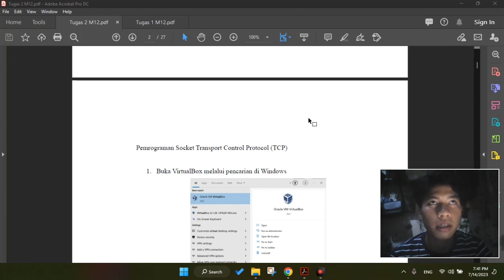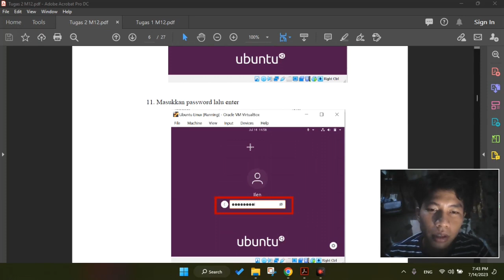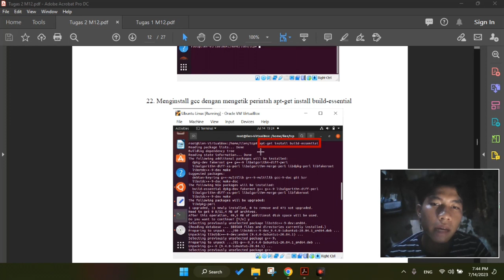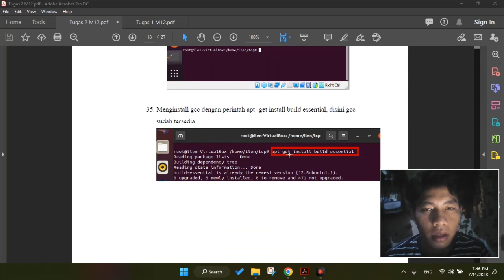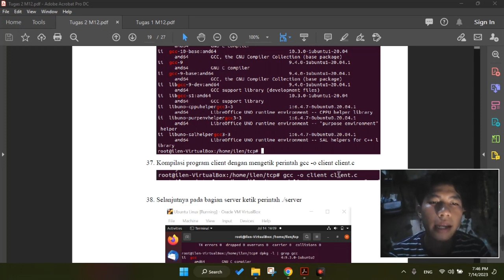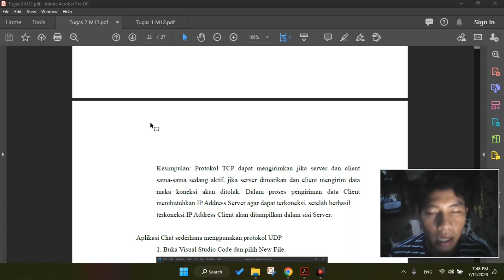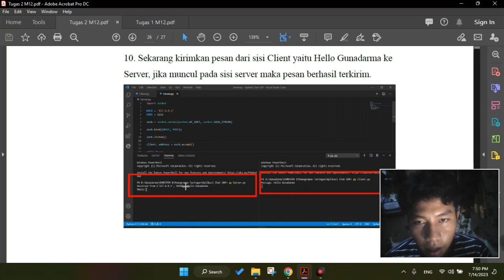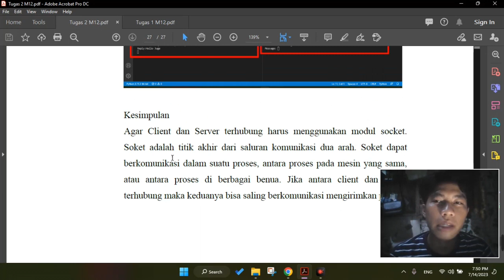Tugas Pemrograman Jaringan 4IA08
Anggota Kelompok
Ilen.                            52419928
M Rafli Firmansyah 53419916

Tugas ini dibuat untuk menyelesaikan tugas Pemrograman Jaringan

Dosen Ibu AGRY ALFIAH, ST., MMSI